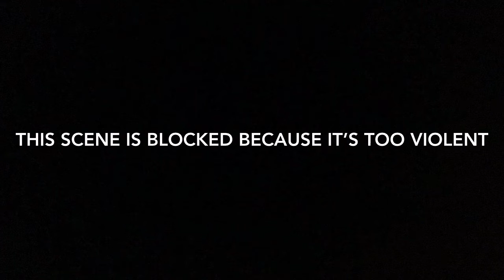( sp100 movie ) mugman lost his voice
Coney and bucket head made a prank plan that made mugman lose his voice. There were consequences